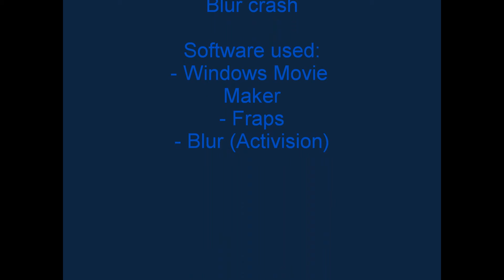Blur crash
A crash in the game Blur (Activision)